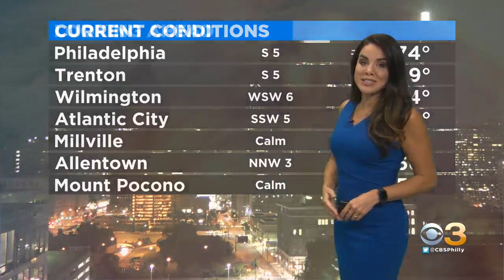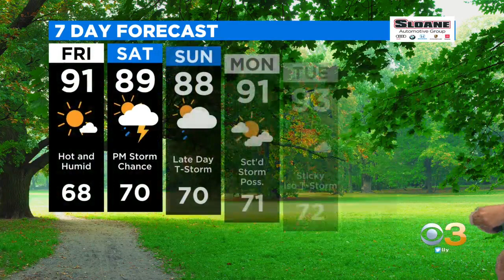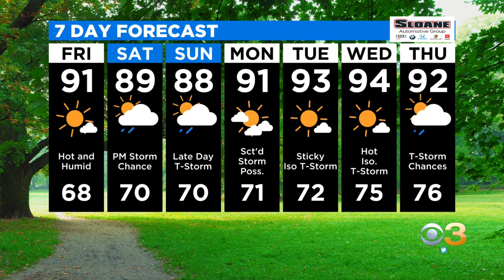Philadelphia Weather: Summer Not Done Yet